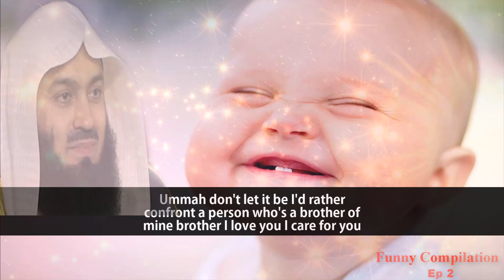Smile It's Sunnah | Mufti Menk's Funny Jokes Compilation | Ep2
📌Smile It's Sunnah. This Episode Number Two with Englishsubtitle is compilation of Funny Jokes which are used for Islamic teachings purposes by MuftiMenk mentioned in his various lectures.